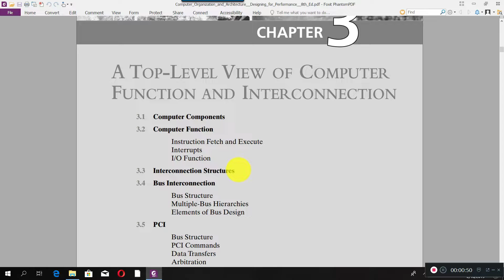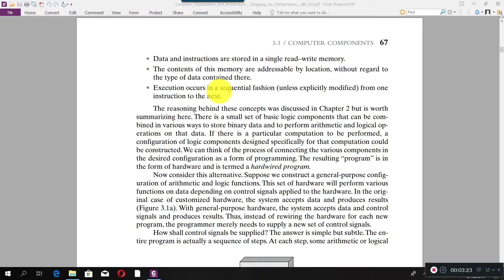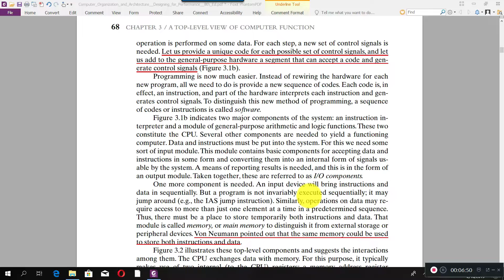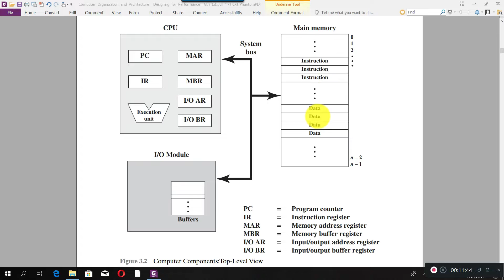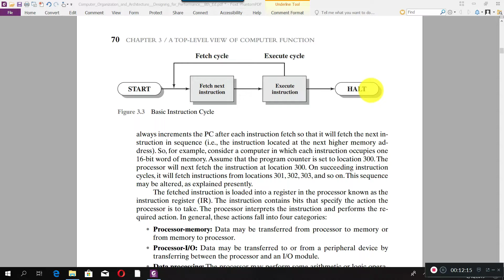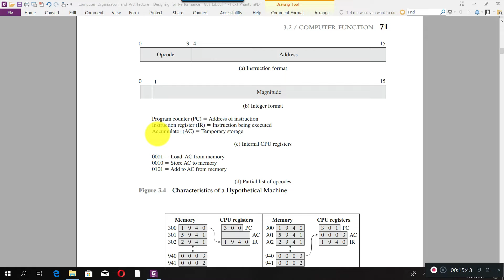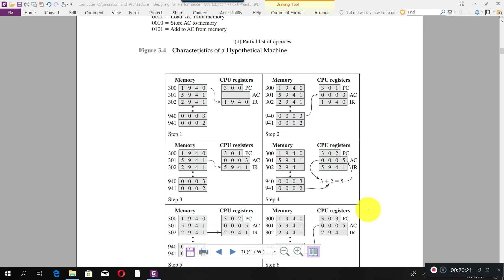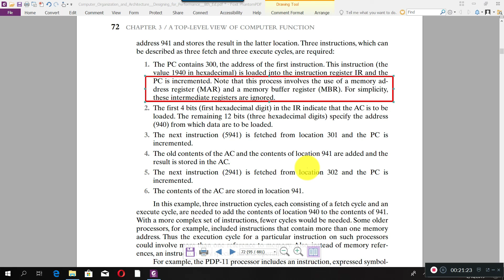COA 09 Chapter 3